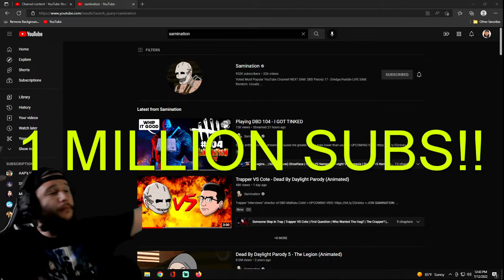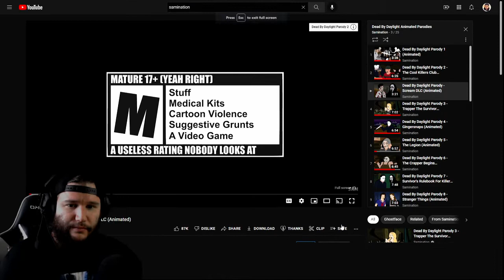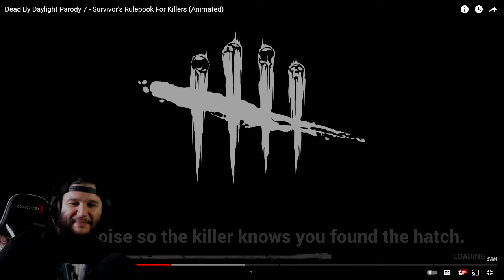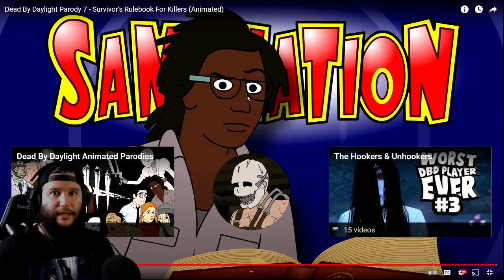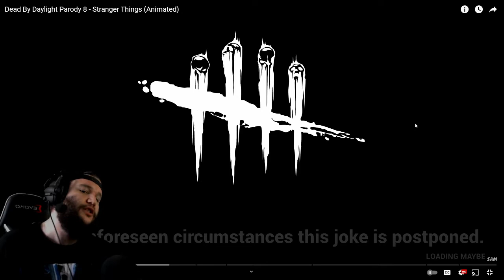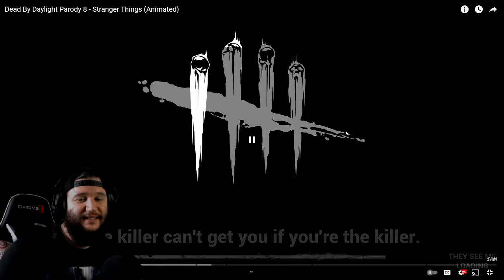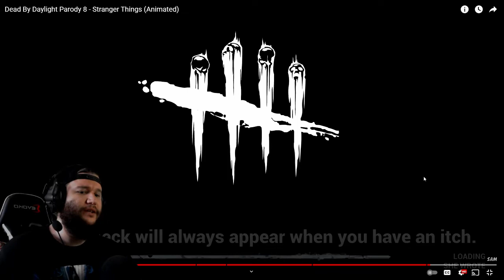Reacting to SAMINATION’s Dead By Daylight Parodies 7 & 8 + DLC | Raap Reactions